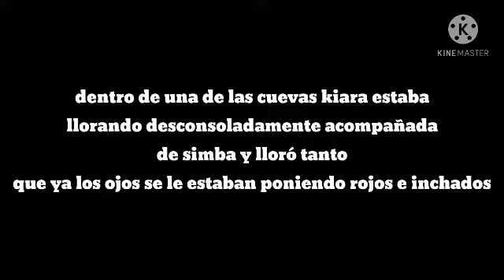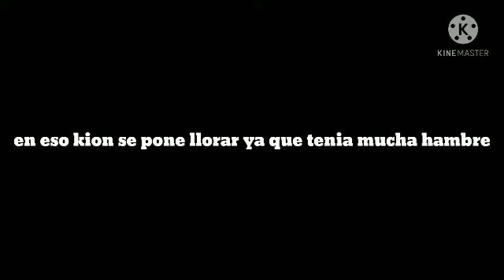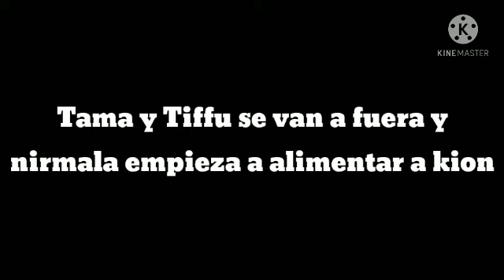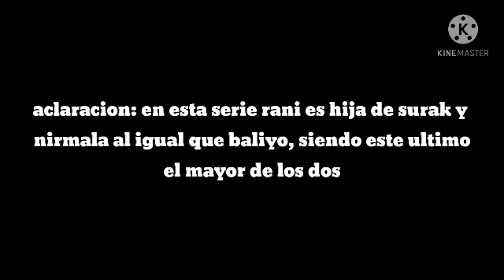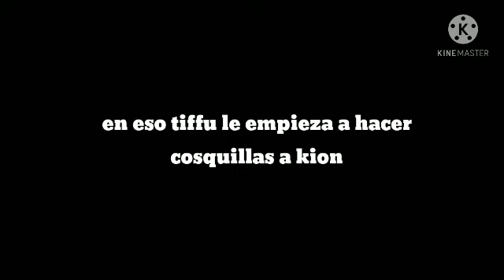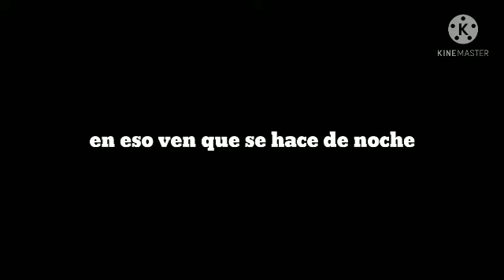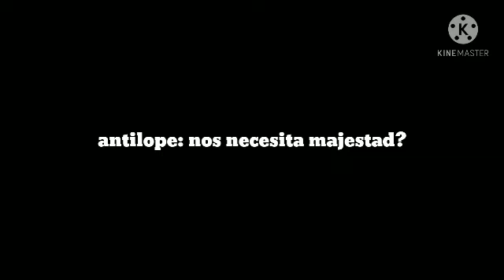kion: el cachorro perdido cap 4 "funeral en las praderas"